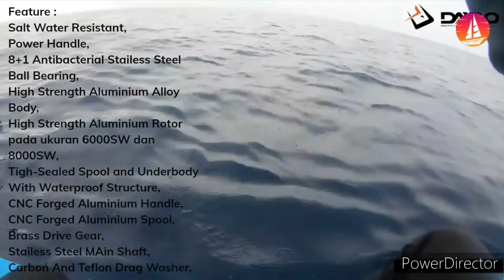REEL DAIDO QUEEN SEA SW | Part 5 Reel Terbaik Daido Fitur Unggulan Ukuran Warna dan Harga Jual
Rekomendasi reel terbaik dari Daido ini kami rangkum berdasarkan kebutuhan para sobat angler akan rekomendasi reel pancing laut terbaik, Daido sebagai reel murah berkualitas merupakan reel terbaik sebagai rekomendasi reel sw terbaik di Indonesia.

Reel yang kami ulas berdasarkan pemakaian pribadi maupun rekomendasi sobat angler yang telah mempergunakan reel tersebut.

Rekomendasi ini membahas fitur unggulan, ukuran, warna juga harga jual.

Daftar reel :
1. Daido Daimos Pro Series
2. Daido Trisula Sw Pro Series
3. Daido Kuruma Sw
4. Daido Ocea Sw
5. Daido Queen Sea Sw